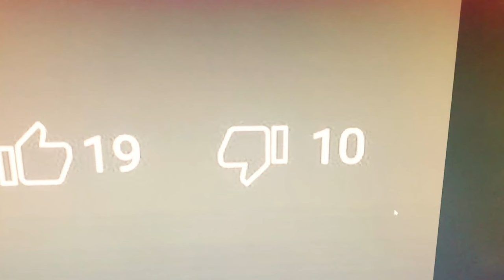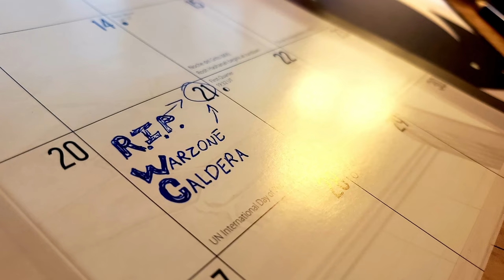"Spec Ops" DOESN'T BELONG IN CALL OF DUTY GOING FORWARD!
Survival, Spec Ops, Co Op, etc don't belong in call of duty, as they stand now... here's how they should exist in mw3 and future call of duty titles!

Timestamps:
0:00 Spec Ops/CoOp is Dumb...
0:41 CoOp should EXIST "THIS" way
1:43 The danger of an Online Campaign ⚠️
2:19 The Death of Warzone Caldera ☠
2:42 Bo3's CoOp Campaign was Underrated
3:36 CoD's spreading itself TOO THIN
4:29 CoD Events are neglected so much...
5:00 Make Campaigns more Replay-able!
5:41 Classic Survival could use an upgrade
6:35 Outro + Comment and Like/Subscribe! 👍